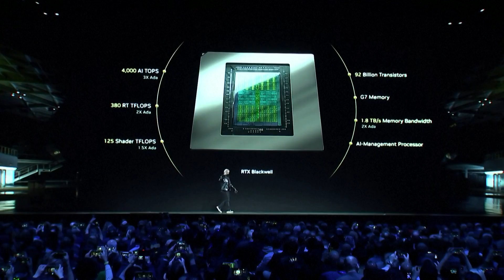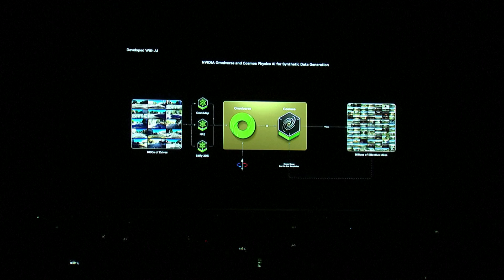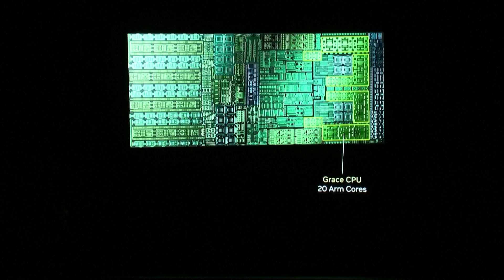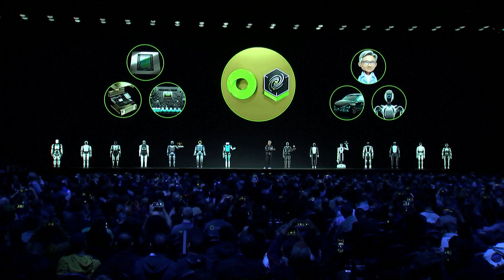CES 2025: Nvidia Unveils AI-Powered Robot Tech and Toyota Deal | AI1G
At CES 2025, Nvidia CEO Jensen Huang announced groundbreaking advancements in AI-powered robot training technology, a strategic partnership with Toyota, and the latest innovations in gaming chips.

Key Announcements:
Robot Training Technology:
Nvidia introduced an AI-based platform designed to train robots in complex real-world tasks using simulations. The technology leverages Nvidia’s Omniverse and generative AI to accelerate robotic learning, promising applications in manufacturing, logistics, and healthcare.

Toyota Partnership:
Huang revealed a collaboration with Toyota to implement Nvidia's DRIVE platform in the automaker’s next generation of autonomous vehicles. This partnership aims to enhance vehicle safety and autonomy using cutting-edge AI and computing power.

Next-Gen Gaming Chips:
Nvidia showcased its latest gaming processors, boasting significant performance improvements for gamers and developers. These chips promise faster rendering, improved ray tracing, and energy efficiency, further solidifying Nvidia’s dominance in the gaming market.

Significance:
The announcements highlight Nvidia's diverse approach to leveraging AI across industries, from gaming to robotics and automotive innovation. The Toyota partnership, in particular, underscores the growing synergy between AI and the automotive sector, pointing to a future of smarter, safer, and more efficient vehicles.

Nvidia Unveils AI-Powered Robot Tech and Toyota Deal at CES 2025 | AI1G

DRM News brings comprehensive coverage of global affairs from a unique and unbiased perspective. At DRM News, we delve into the heart of crucial political developments, social issues, conflicts, and more, bringing you the unfiltered truth on the most pressing issues shaping our global landscape.